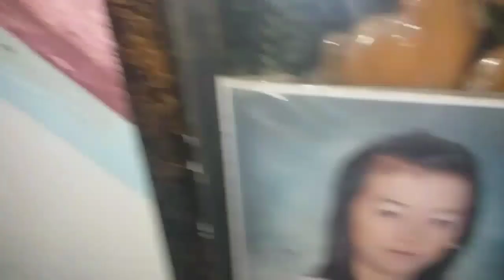HOUSE TOUR | FIRST VLOG